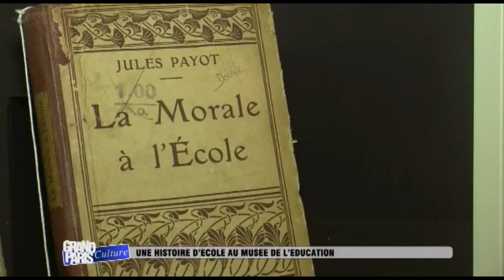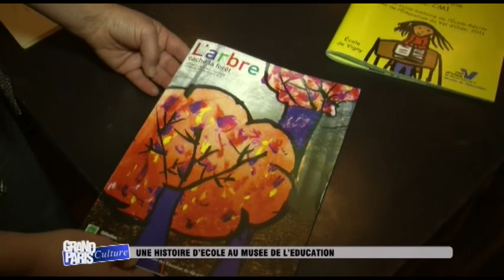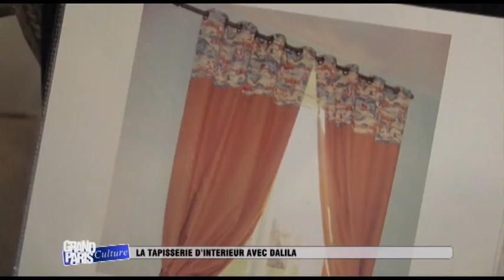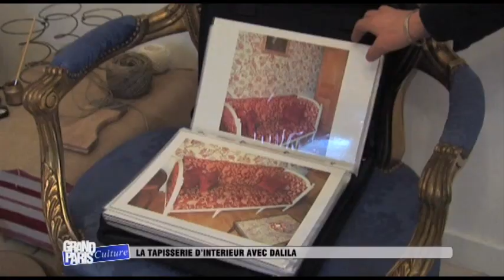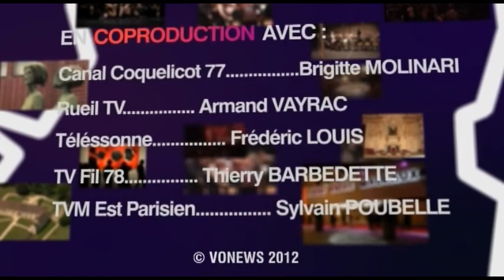GRAND PARIS CULTURE du 16/01/2013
Magazine Tv sur la richesse culturelle de l'Ile de France. Partez à la découverte de jeunes aristes, de nouveaux talents, de lieux culturels... Retrouvez Grand Paris Culture tous les mercredis à 19h sur la chaîne TELIF la télévision Ile de France...

Dans ce numéro :
1. LA CITE DE LA CERAMIQUE DE SEVRES
2. SALON D'HIVER A L'ERMITAGE DE RUEIL
3. L'UNIVERS DE BISHOP PARIGO
4. UNE HISTOIRE D'ECOLE AU MUSEE DE L'EDUCATION
5. LA TAPISSERIE D'INTERIEUR AVEC DALILA
6. SPECIMENS AU CHATEAU DE CHAMARANDE
7. LE 1000ème FILM TOURNE DANS LE VAL D'OISE

Magazine présenté par Christelle Barrilliet et réalisé par Cyrille Chauvin